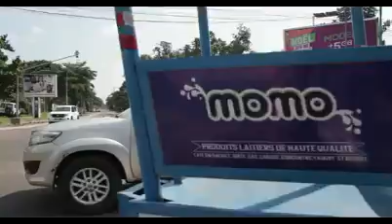MARCHE LAMUKA !!! MARTIN FAYULU ET LA POPULATION EN COLÈRE